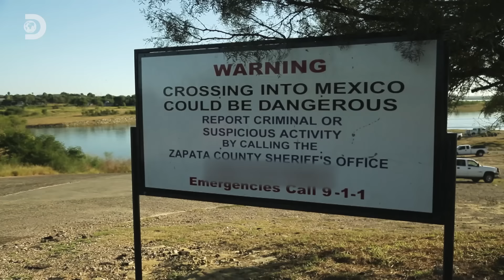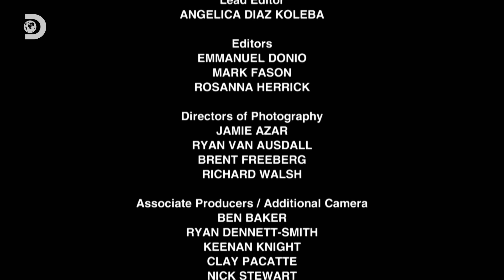Persecución en la frontera entre Estados Unidos y México | Episodio 6 Completo| Lone star law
Cerca de la frontera con México, los guardias se llevan una red de pesca ilegal. Además, capturan a un grupo con armas de fuego y narcóticos. En el este de Texas, los guardias interrogan a un hombre que parecía cazar en forma ilegal en una zona privada. ¡Disfruta de un episodio nuevo en nuestro canal!

👀Los mejores episodios completos en nuestro canal 👉 @DiscoveryEspana

🛎 ¡Activa las notificaciones y no te pierdas nada!